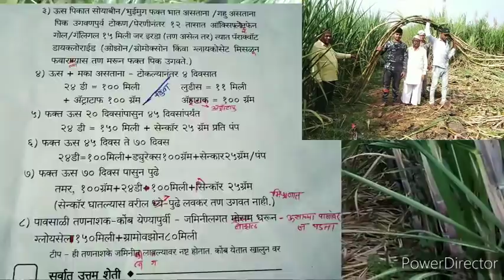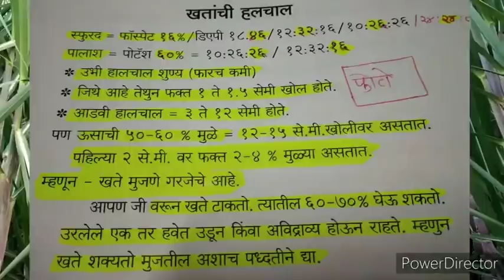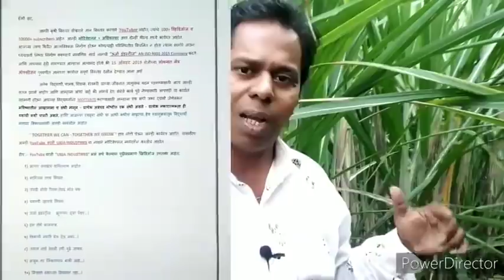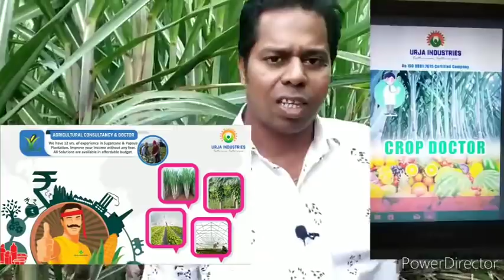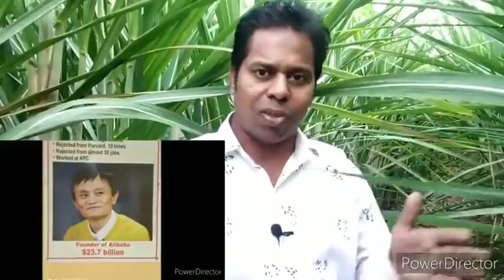फक्त ऊस पाला ठेवा:नैसर्गिक फ्री युरिया 20किलो+फॉस्फेट12किलो+पोटॅश40किलो+सेंद्रिय कर्ब1600किलो मिळवा!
ऊस पाला ठेवला/काढला तर हवा खेळती राहून फुकट नैसर्गिक खत मिळून लक्ष्य एकरी 120 टन गाठणे सहज साध्य होते,यासाठीच हा व्हिडिओ बनवला आहे
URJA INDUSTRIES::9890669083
ज्याच्या शेतीत सेंद्रीय carb जास्त तो जगाचा राजा,,हिरा हा कार्बन चा च तर बनलेला असतो,,तसेच पाला पाचोळा म्हणजे शेतीतील हिरे आहेत यांना जपा,हे जाळून टाकू नका, सर्व जिवाणू यावरच तर जगतात,, शेतीतील यश टिकवून ठेवण्यासाठी पाला पाचोळा असायलाच पाहिजे,
फायदे::पाणी कमी लागते* तन उगवत नाही/कमी उगवते
           जिवाणू संवर्धक असते**कमी खत लागते**उत्पन्न .        जास्त मिळते**NPK नैसर्गिक जास्त मिळते,,**जास्त काळ जमीन जिवंत असलेने कमी खत देवून सुध्धा  जास्त ऊस उत्पन्न देणारे शेतीचे तंत्र::थोडक्यात शेतीचा आत्मा म्हणजेच पाला पाचोळा...